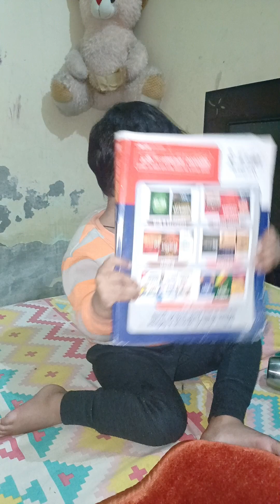बच्चे पढ़ने नहीं देते भाई 😂😂